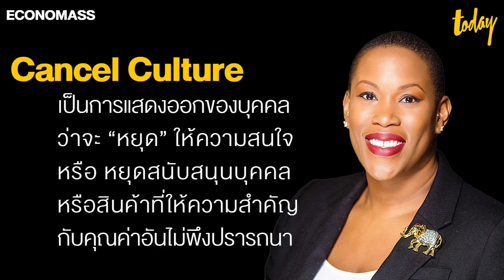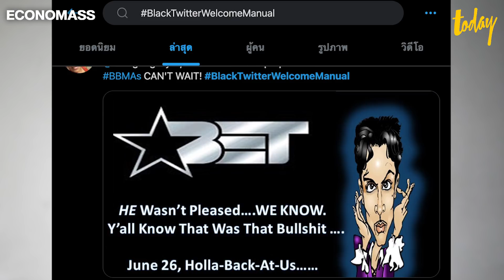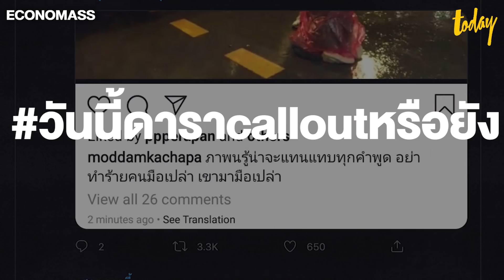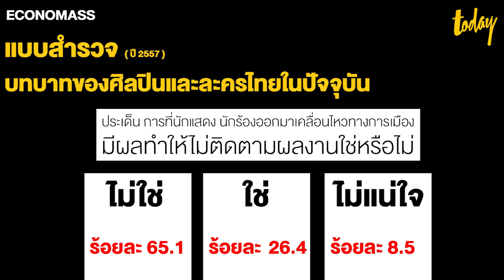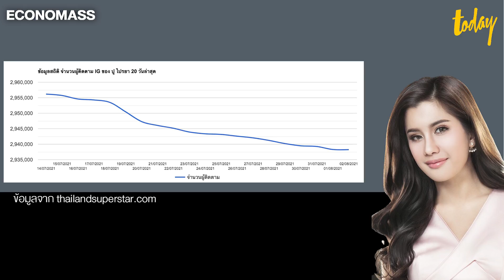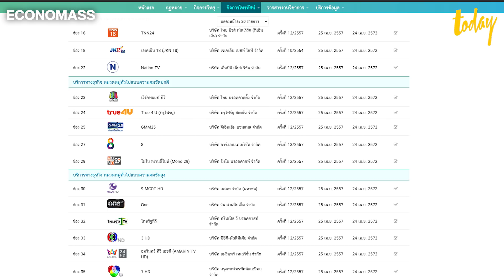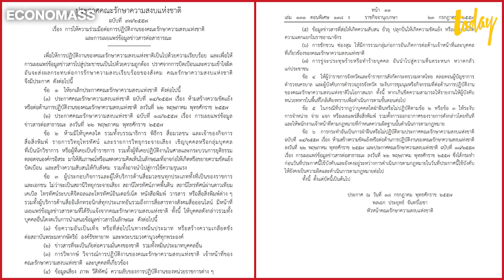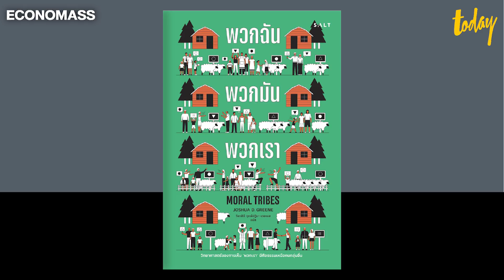Cancel Culture แค่กระแสหรือทำได้จริง| ECONOMASS EP.15 | workpointTODAY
ตอนนี้กระแสเรื่องการ Call-out ของดาราคนดังมาแรง เรียกว่าแทบเป็นปรากฏการณ์เลยที่คนระดับนางเอกแถวหน้าของวงการออกมาเรียกร้องวัคซีนจากภาครัฐ และประเด็นทางการเมือง ก่อนอื่นเราไปดูความหมายของ Cancle Culture กันก่อน วันนี้ ECONOMASS เล่าให้ฟัง

อ้างอิง : Barrie Gunter. Celebrity Capital: Assessing the Value of Fame. London : Bloomsbury, 2014.

Bourdieu P. The forms of capital. In J. Richardson (Ed). Handbook of Theory and Research for the Sociology of Education. 241-258. New York : Greenwood, 1986.

ณัฐเมธี สัยเวช. FIFTY SHADES OF WORK: หลายเฉดชีวิตนอกระบบ. กรุงเทพมหานคร: KLED THAI CO.,LTD, 2016.

เพาวิภา ภมรสถิตย์. ความสัมพันธ์ระหว่างละครโทรทัศน์กับสังคมไทย. บัณฑิตวิทยาลัย จุฬาลงกรณ์มหาวิทยาลัย, 2528.

อิสริยะ ไพรีพ่ายฤทธิ์. ปัจจัยด้านเศรษฐกิจการเมืองของอุตสาหกรรมโทรทัศน์ไทย. 2556.

สมิตานัน หยงสตาร์. อัด อวัช นักแสดงกับการแสดงความเห็นทางการเมือง “มันควรเป็นเรื่องปกติ”. [online]. เข้าถึงได้จาก

ศูนย์วิจัยมหาวิทยาลัยกรุงเทพ (กรุงเทพโพลล์). โพลเผยดาราเคลื่อนไหวการเมืองไม่มีผลกับการติดตามผลงาน. [online]. เข้าถึงได้จาก

JOANNA PIACENZA. Hollywood Should (Mostly) Stay Out of Politics. [online]. เข้าถึงได้จาก

Liam Glen. Why Do Celebrities Keep Speaking Out On Politics?. [online]. เข้าถึงได้จาก